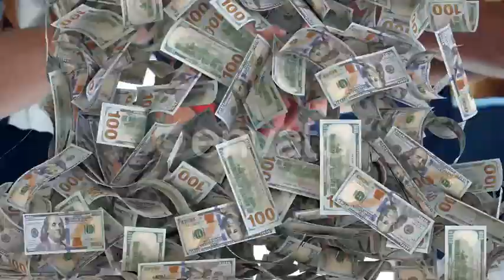money transition pack 10 in 1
Money Transition Pack 10 In 1 Is a pack of 8 money bill and 2 crypto currency transitions. There is also and after effects file include with settings and an instructional video.